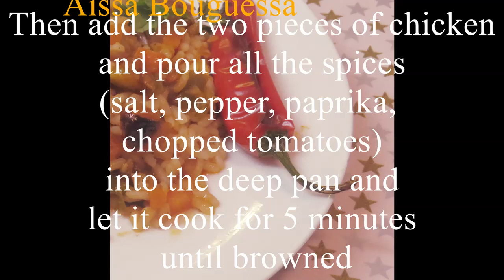Algerian Chicken and rice dish , North African delights Recipes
This is a Recipe from my cookery book, a book that I published on Amazon. Very tasty and delicious dish, made with fresh Ingredients.
This recipe is a Mediterranean North African style of chicken, vegetable and rice dish. populaire in Algeria, Morocco, Tunisia, Spain.

Author of the cookery book: Aissa Bouguessa
This is my cookery book in amazon

All content is original in the video.
Pictures: photographed myself.